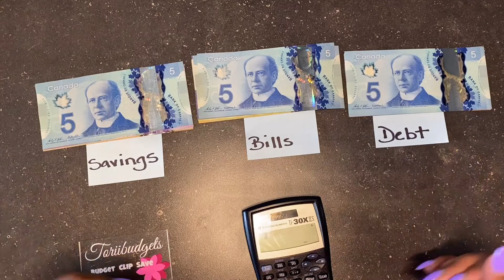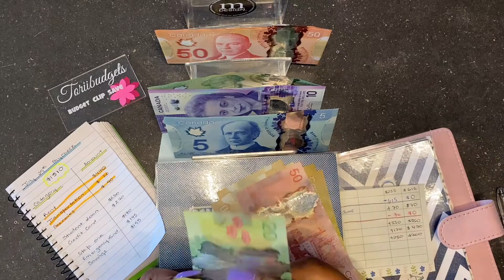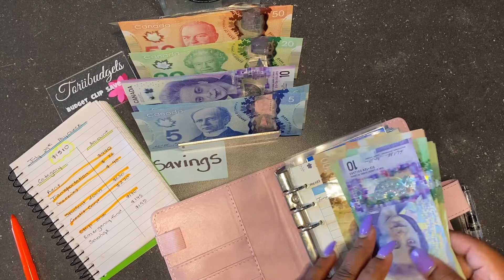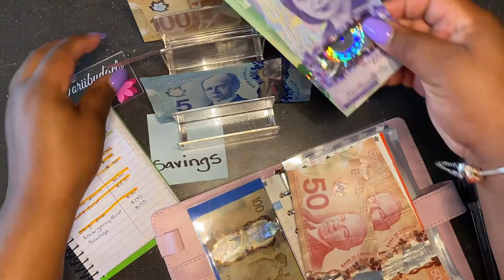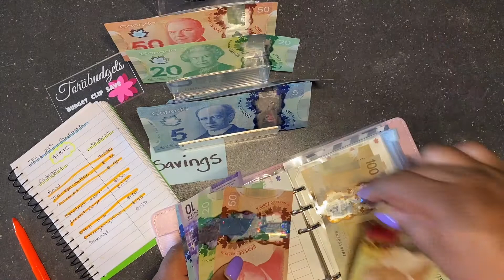JULY 2022 | CASH ENVELOPE STUFFING | PAYCHECK #3 | Toriibudgets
In today's video I will be cash stuffing my cash envelopes and sinking funds. For pay #3 in July 2022.

I am using the Debt snowball method to pay off my debts
. Amazon Link to Money tray

ABOUT ME:

* I'm Tori, 25 year old recent college Grad
* I'm an Island Girl - Jamaican living in Canada
* Working 2 Full-time jobs trying to save money and pay off College debts using the Cash Envelope System!